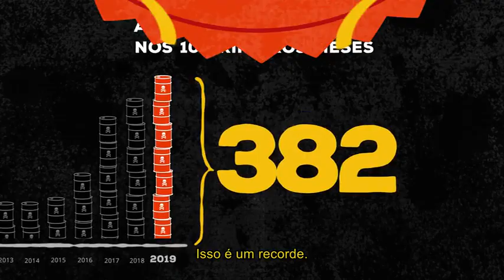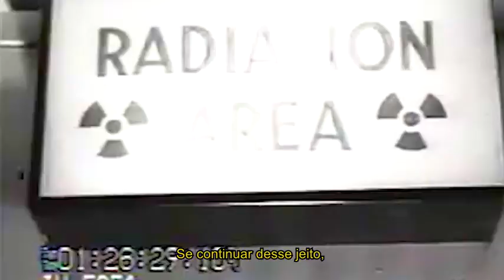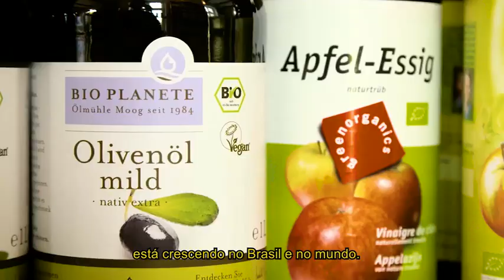BRASILEIROS CONSOMEM 7 LITROS DE VENENO ImpeachmentParaBolsonaroJá 10.10.19 QUINTA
BRASILEIROS  CONSOMEM 7 LITROS DE VENENO

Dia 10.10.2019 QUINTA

 YouTube Professor Psicopedagogo Carlos Alves

DE UM TOQUE NO SININHO PARA RECEBER NOTIFICAÇÕES DIÁRIAS,
E DE O SEU LIKE !!

NO INSTAGRAM @pepeu40

IGTV

NO TWITTER @pepeu40  ou PROF CARLOS ALVES

NO FACEBOOK CARLOS ALVES

Conselho Nacional de
Segurança Alimentar e Nutricional

Brasileiros consomem 7 litros de agrotóxicos por ano, revela a revista .

Brasil continua a liderar ranking mundial do consumo de agrotóxicos, indústria que movimenta mais de US$ 2 bilhões ao ano.

Diariamente são colocados à mesa do brasileiro suculentas frutas e legumes aparentemente nutritivos, no entanto, carregados de resíduos tóxicos – muitos deles já proibidos na Europa. Esse é o tema de uma reportagem publicada pela Revista Problemas Brasileiros, que destaca dados divulgados pela Associação Brasileira de Saúde Coletiva (Abrasco) e que estão no Dossiê Abrasco: um alerta sobre os impactos dos agrotóxicos na saúde.

Especialistas ouvidos pela reportagem afirmam que “não à toa, o Brasil continua a liderar o ranking mundial do consumo de agrotóxicos, indústria que movimenta mais de US$ 2 bilhões ao ano. O país consome, em média, 7 litros per capita de veneno a cada ano, o que resulta em mais de 70 mil intoxicações agudas e crônicas em igual período, segundo dados do Dossiê da Associação Brasileira de Saúde Coletiva (Abrasco)”.

Para o coordenador do Grupo Gestor do Arroz Agroecológico do Rio Grande Sul, o produtor Emerson Giacomelli,os números podem ser ainda mais avassaladores, pois o Ministério da Saúde estima que, para cada evento de intoxicação por agrotóxico notificado, há outros 50 não comunicados. Essas estatísticas dão um alerta sobre o impacto causado na saúde pública e no meio ambiente pelas práticas agrícolas adotadas no Brasil.

E a opção para reduzir as doses de veneno depende, principalmente, da vontade de mudar esse quadro. “O velho discurso de que os orgânicos são caros e só podem ser consumidos por uma parcela mais abastada da população não é verdadeiro, e a nossa experiência é a prova disso”, acrescenta Giacomelli.